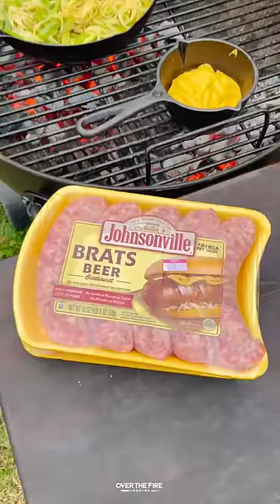Cheesesteak Sausage Skewer | Over The Fire Cooking by Derek Wolf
Cheesesteakl Sausage Skewer 🍖 🧀 🔥

Cheesesteak Sausage Skewer just in time to amp up your backyard BBQ! While this may not be authentic by any means, the flavor is out of this world! Sizzling beer brats topped with melted cheese, sauteed veggies and more cheese. The perfect party food for anytime of the year! 🍻 👍

Why not follow me elsewhere?